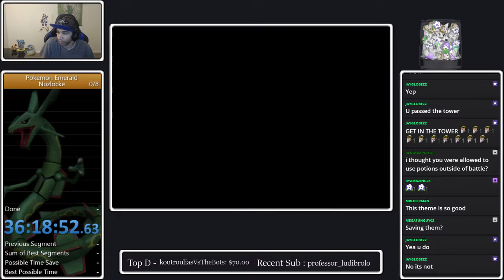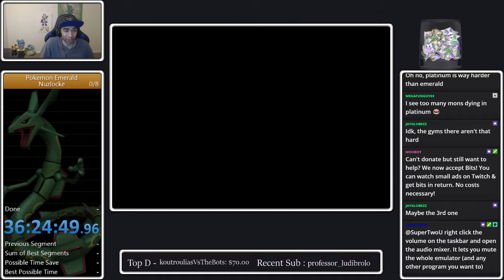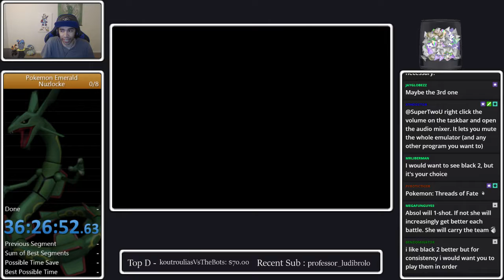Pokemon Emerald Nuzlocke | Episode #19